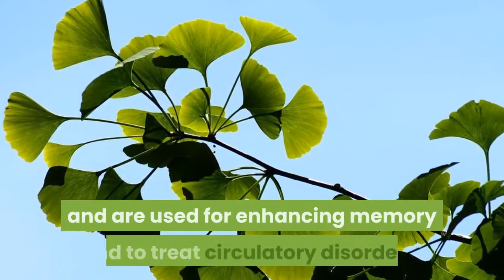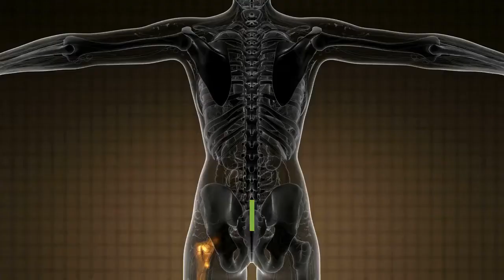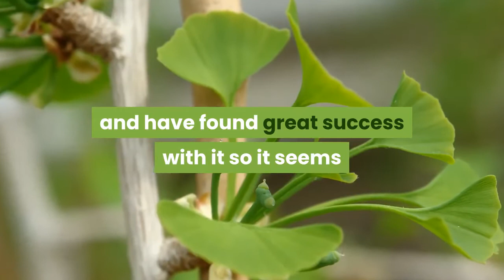The benefits of Ginkgo Biloba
It is suggested that Ginkgo truly can improve cognitive functions such as thinking, learning, and memory, improve activities of daily living and social behavior, and lessen the feelings of depression. Further studies are showing that the flavonoids can also help with retinal problems, people with circulatory problems in their legs, memory impairment, and tinnitus. Many doctors are recommending Ginkgo for treatment or discomfort associated with altitude sickness, asthma, depression, disorientation, headaches, high blood pressure, erectile dysfunction, and vertigo.